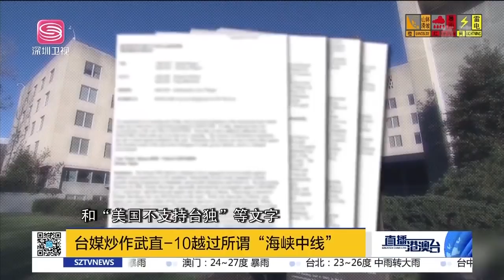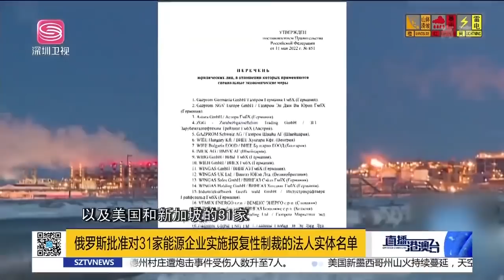美誘東盟遏華碰釘子！俄對西方啟動報復性制裁！德服軟，盧布買俄氣！俄將持久戰，北約軍援沒底氣！|直播港澳台【精编版】